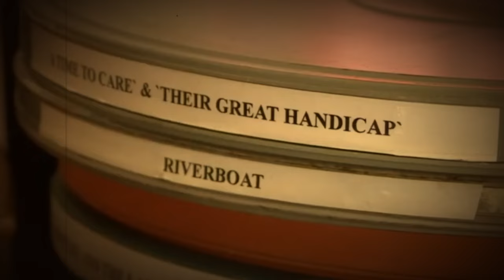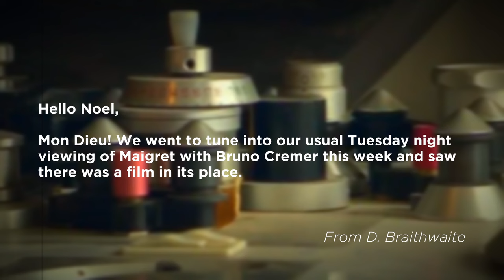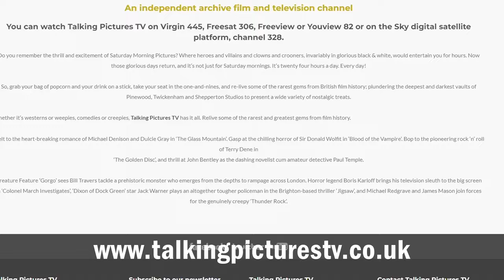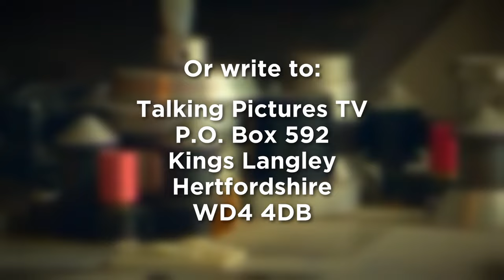What's On TPTV in August. Sky 328 Freeview 82 Virgin 445 Freesat 306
Founder of Talking Pictures TV and one half of the Footage Detectives, Noel Cronin, shares shows and films not be missed throughout August including Wuthering Heights and Meet Simon Cherry. [S]